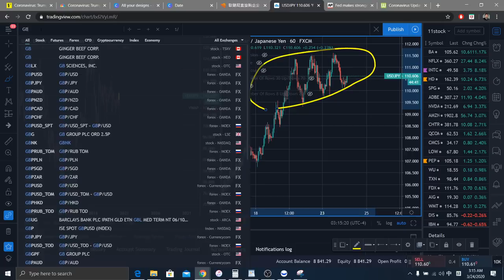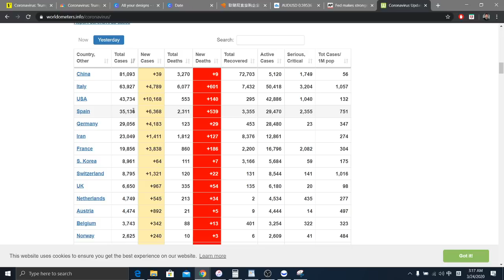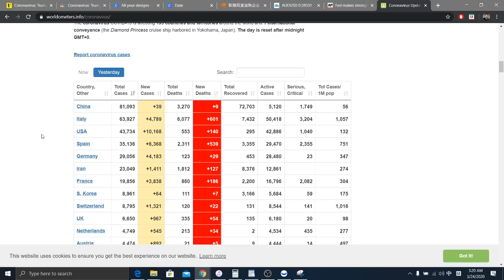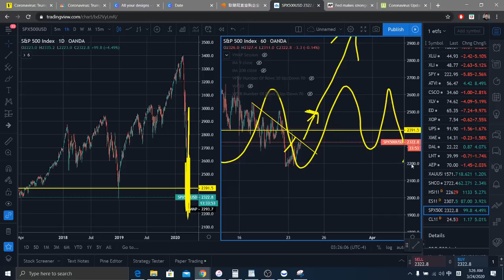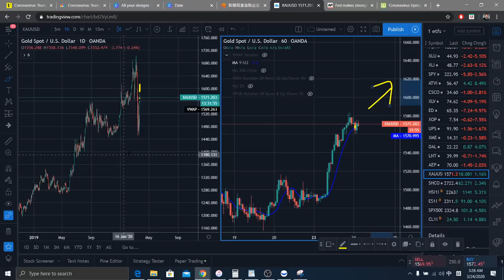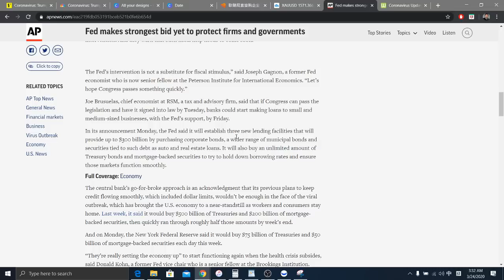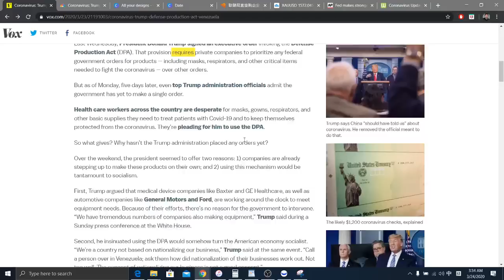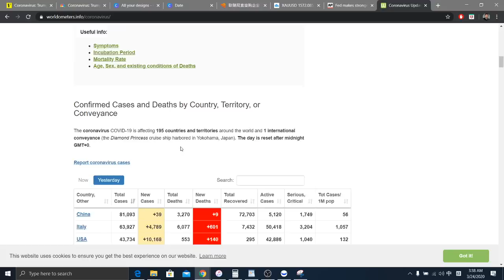美股交易 3/24/2020 股市隔夜大反弹 联储局开启无限QE模式 买债 救市场 川普想要早点结束反控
点击下面链接开Webull账号，可以获得免费股票。

股市隔夜大反弹
联储局开启无限QE模式 买债 救市场
川普想要早点结束反控
看看3/23 几个涨的股票
/GOOG/AMZN/BLK/SO/CSCO
JNJ/FB/IBM/T/AVGO/LOW/HD
INTC/KO/PEP/SBUX/AMGN/PEP